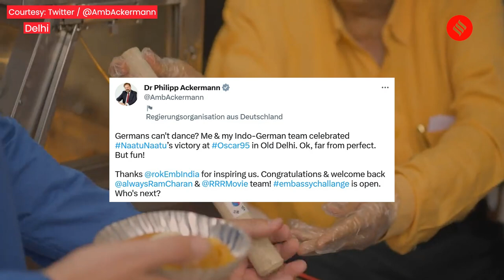This is how the German Embassy In New Delhi danced to the beats of 'Naatu Naatu'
Taking inspiration from Korean Ambassador Chang Jae-bok's dance to the Oscar-winning 'Naatu Naatu' track from SS Rajamouli’s film RRR, along with embassy staff, German Ambassador to India and Bhutan, Dr Philipp Ackermann tweeted a video of himself and embassy staff replicating the dance moves in a flash mob at Chandni Chowk.